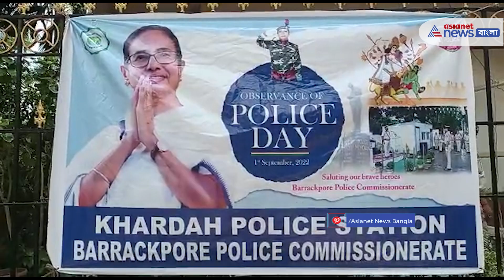Police Day : পুলিশ দিবসে অভিনব কর্মসূচি, খড়দহ থানার পুলিশ বৃদ্ধাশ্রমের পালন করলেন এই বিশেষ দিন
আজ রাজ্যজুড়ে পালন হচ্ছে পুলিশ দিবস | এই পুলিশ দিবসে অভিনব কর্মসূচি খড়দহ থানার পুলিশের | পুলিশ কর্মীরা পানিহাটি রামকৃষ্ণ বৃদ্ধাশ্রমে পালন করলেন এই বিশেষ দিন | এক আবাসিক বৃদ্ধা সঙ্গীতও পরিবেশন করলেন পুলিশদের জন্য | খড়দহ থানার আধিকারিক থেকে পুলিশকর্মীরা সকলেই ভীষণ খুশি |